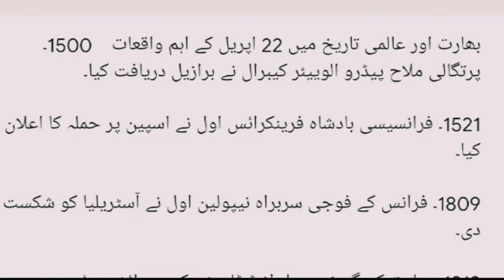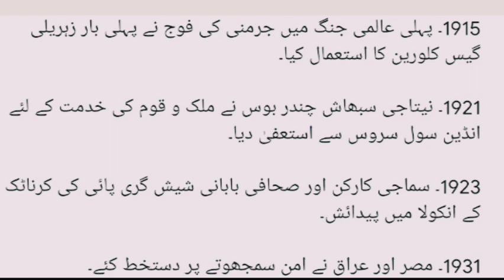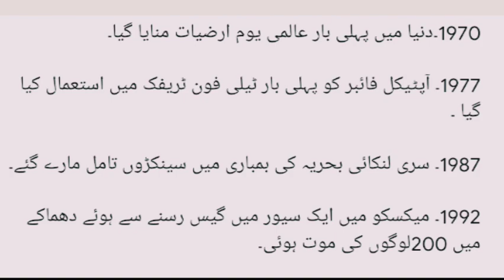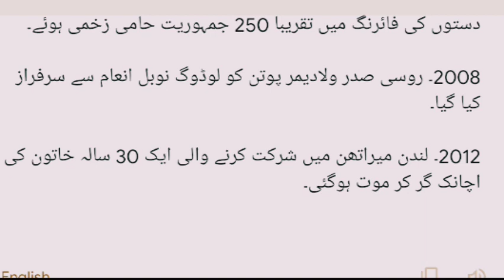Today in history for 22 April || ہندوستانی اور عالمی تاریخ میں کے چند اہم واقعات ہیں || Gk urdu 5